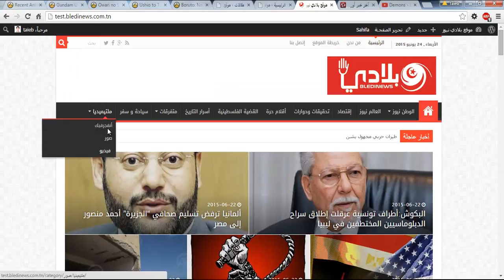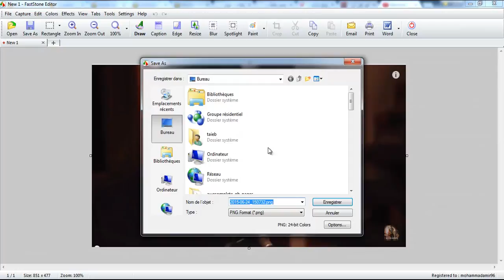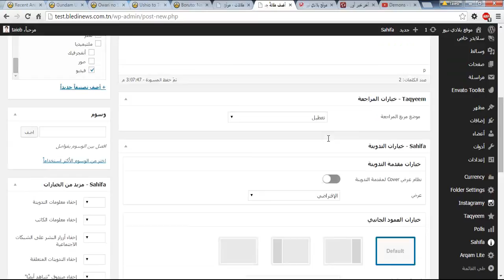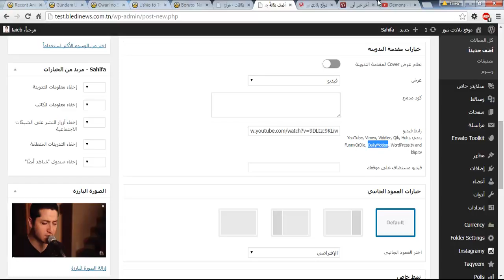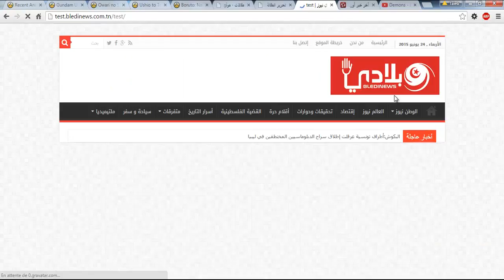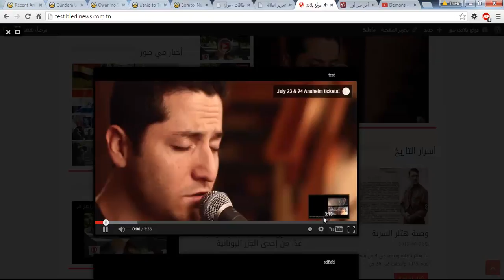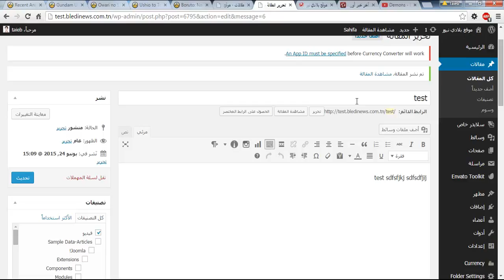Ajouter un post de type vidéo